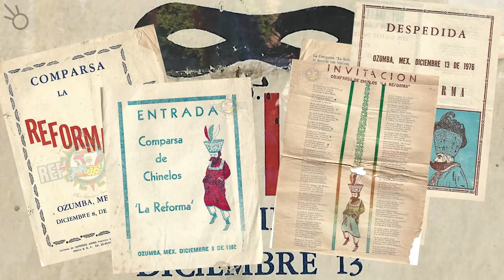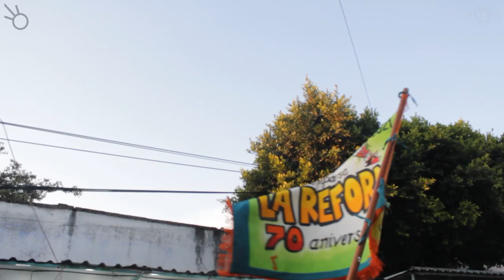La Reforma: Historia del chinelo ozumbense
Con los vínculos comerciales, familiares y religiosos entre comunidades morelenses con la región de los volcanes, los chinelos se convirtieron en una parte esencial de las festividades tradicionales en el oriente del Estado de México. La comparsa de chinelos "La Reforma", fundada en 1951, aparece como el grupo que continúa con la organización del brinco de chinelo, como un obsequio dedicado a la Virgen de la Concepción, patrona del municipio de Ozumba.